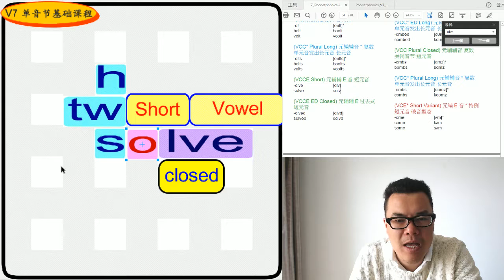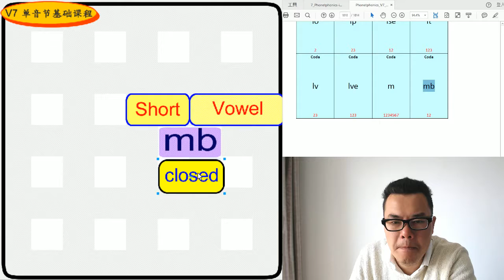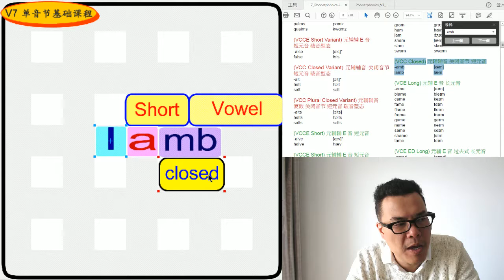丁宗同美語V7(115回) : -amb 韻音組合 (自然發音、國際音標、音素)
🔠 韻音/連音 組合【 -amb 】Rhyme sets 🔠

(VCC Closed) 母子子音 關閉音節 短母音
-amb [æm]
lamb læm

wechat: davidting88
Line: davidting88